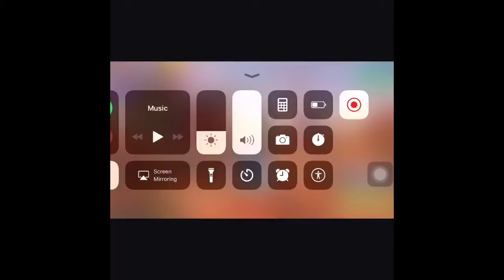I GOT CLAPPED BY A NO SKIN